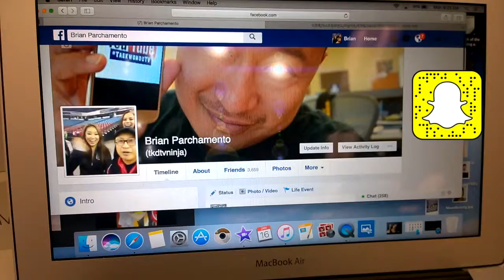iSystems brianparchamento taekwondoTv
Everything and Anything Taekwondo.
Celebrating the Passion for the Art of Taekwondo
Share Taekwondo Passion with Everyone